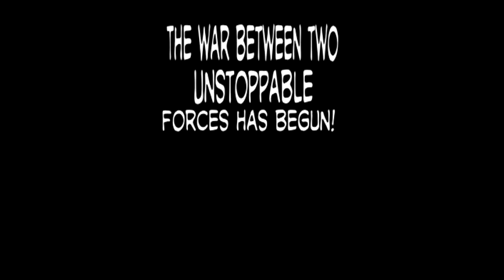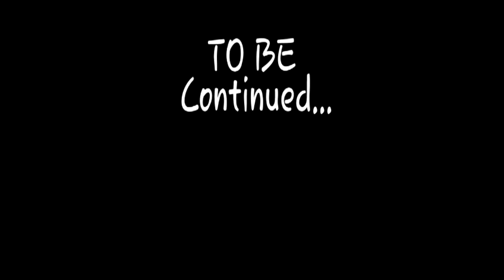Superman vs Hulk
Stop motion made by me and my kids